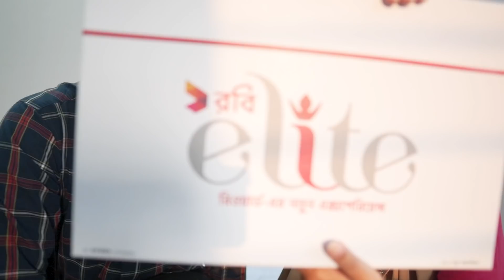Sadi changed in a month! This is what I hate about him the most | Q&A with Faiza and Salman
Hey guys! We are uploading a QnA after so long and this time. We tried to make this video a while back to celebrate 100k Subscribers on "FAIZA" but the PlayButton is taking way too long to arrive. In this video me and @salmansadii answered all your FAQ on social media! Hope you enjoy the video and Thank you so so so much for the support and love you guys have shown. These milestone are not just mine but ours! Thanks a lot!